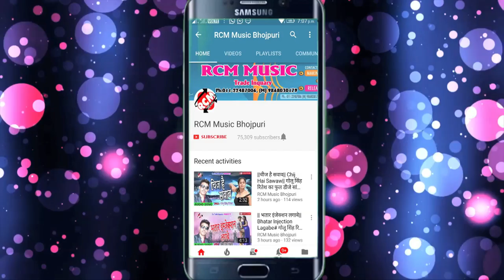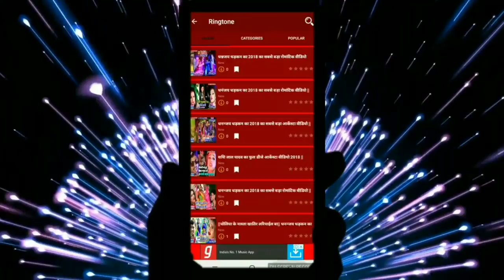बबलू बहार का 2019 का बड़ा सांग || आवा न घघरी सरकाके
Title: AAWA NA GHAGHARI SARKAKE
Singer: BABALU BAHAR
Lable: RCM Music
Lyrics: WRITER SHAILENDRA
Video Director:
DOP: